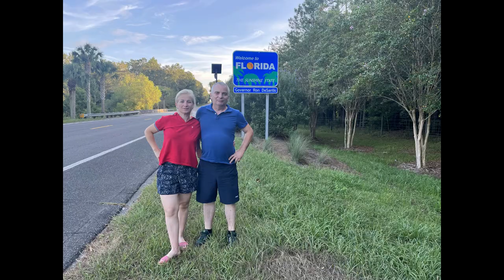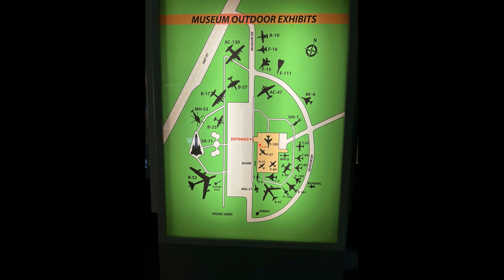FLORIDA 2023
FLORIDA CHICAGO PERCIUN MANFREDI